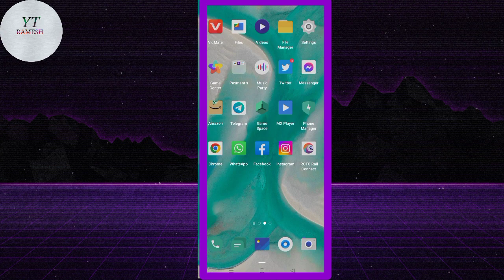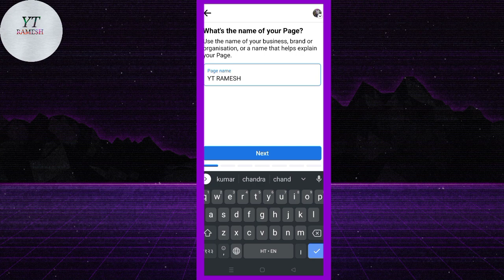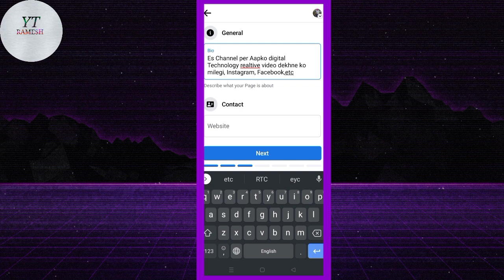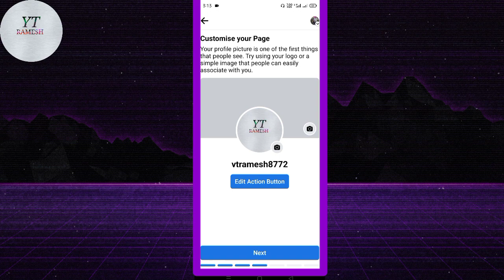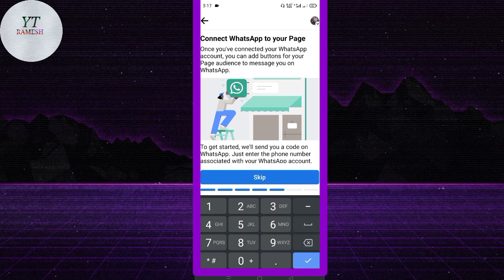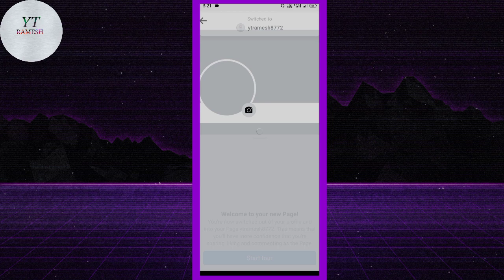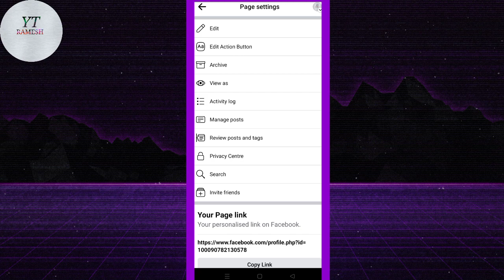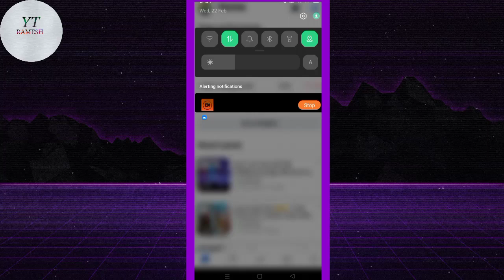Facebook Page Kaise Banaye। Facebook page kaise banaen। How To Create Facebook Page 2023(New FBpage)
Facebook How To Create Facebook Page in 2023
Facebook page se video kaise daale
Facebook Page earning new trick
फेसबुक पेज कैसे बनाए।
फेसबुक पेज से पैसे कैसे कमाए।
फेसबुक पेज कैसे बनाते हुए।
फेसबुक पेज पर विडियो कैसे अपलोड करते हैं।
फेसबुक पेज पर फॉलोअर कैसे बढ़ाएं।
How to Increase Facebook page Followers
Facebook page per followers kaise badhaye
Facebook page unique name
Facebook page ka dashboard kaise show kare
Facebook page Followers Kaise Badhaye new trick 100% work trick 💥
Facebook page Followers new trick 3023
Facebook page Followers Kaise increase kare

Facebook page video viral trick 💥
Facebook page trending trick 💥
How to viral Facebook videos

Facebook su pisa Kiya कमावे
फेसबुक सु पिसा किया कमावा।
फेसबुक कैसे पैसे देती हैं।

Facebook Paise Kaise KAMAYE
Facebook se direct बड़ा विडियो कैसे upload kare ।

Facebook page se video viral kaise kare
Facebook video viral trick 💥
Facebook Page earning trick
Facebook per kya 3 minutes se shorts Video per Paisa mil jayega kya
Bina Facebook I'd ke Facebook page kaise banaye।
Ek Facebook account se kitne page bna sakte hai